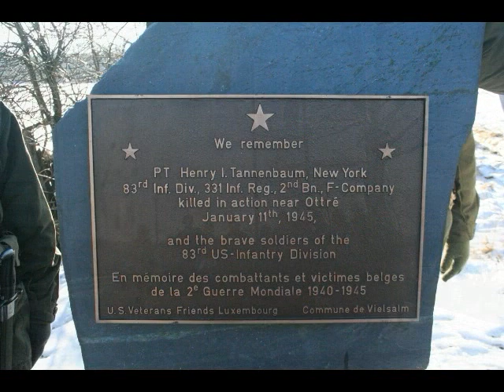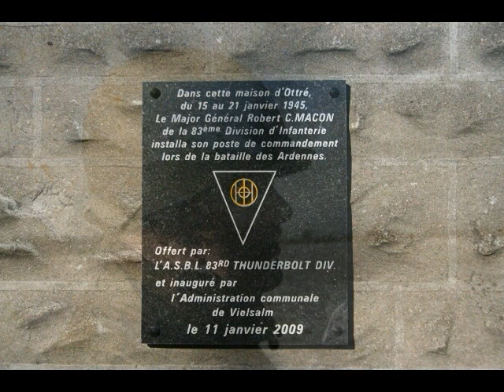Bihain 2eme partie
Marche de Bihain 2eme partie